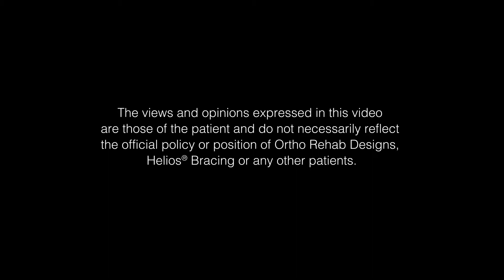Helios Bracing: "My Helios feels like an extension of my leg"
Will shares his experience of wearing the Helios GX for the first time.